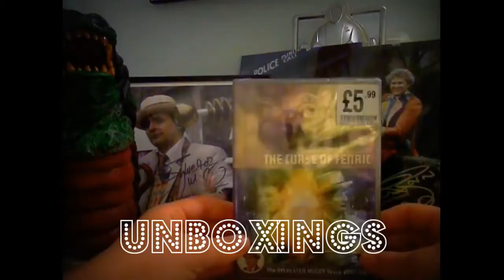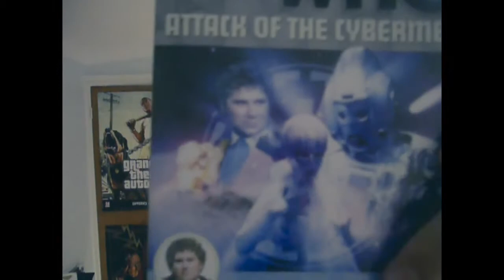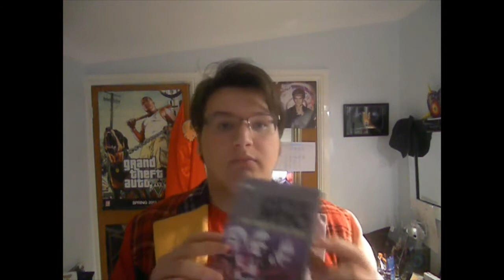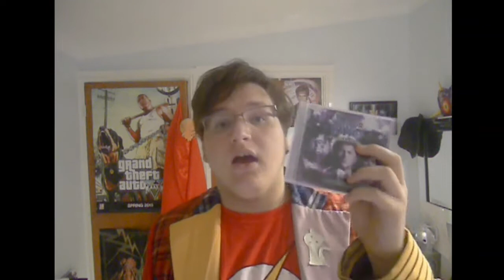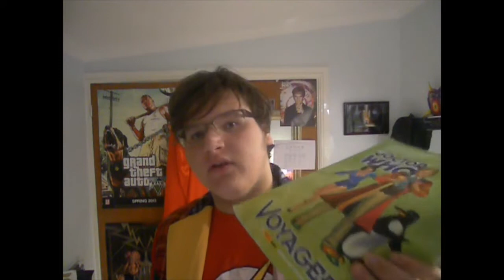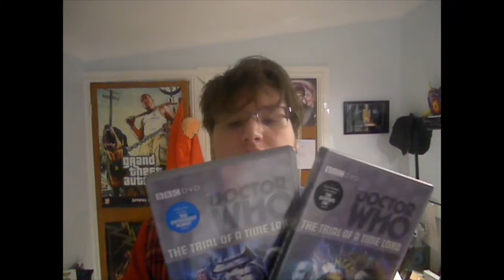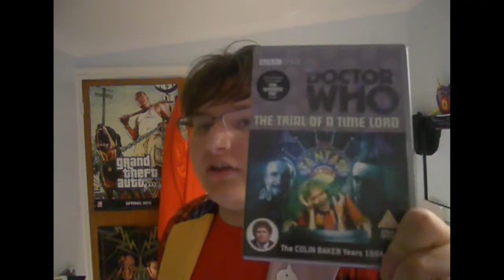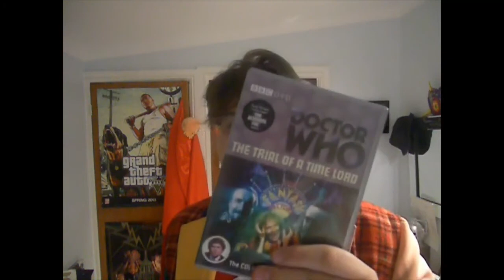200 SUBSCRIBER special + top 10 best Sixth Doctor stories